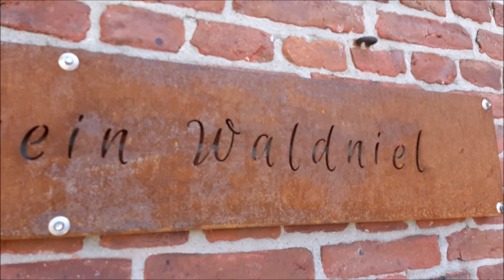Flott jät Neller Plott 4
Ded Ki-er jet ed sech öm de Feri-e.
Nur kommt alles anders wie es eigentlich kommen sollte.